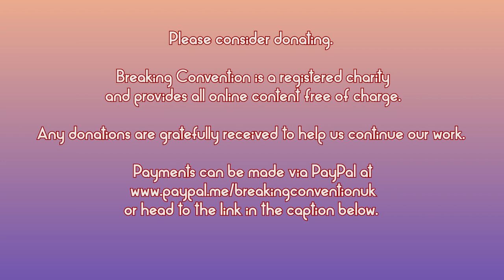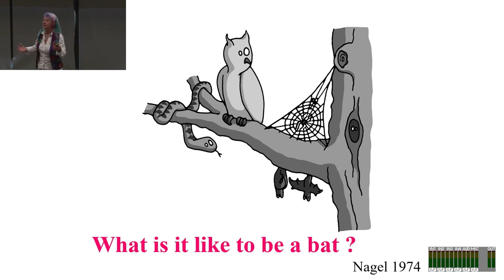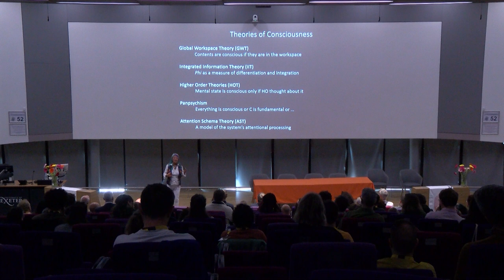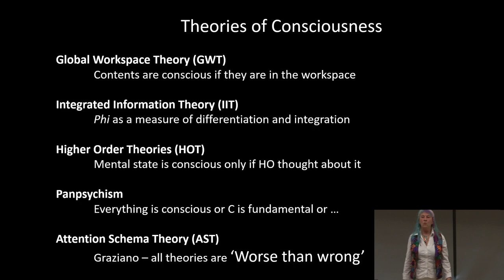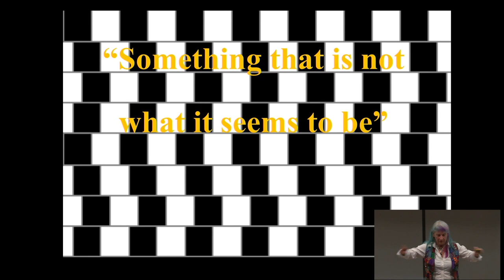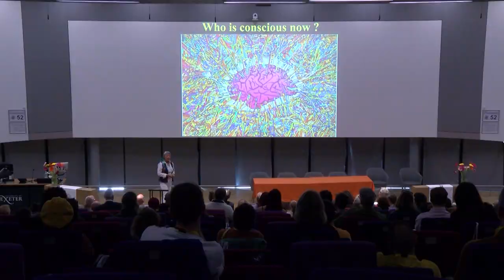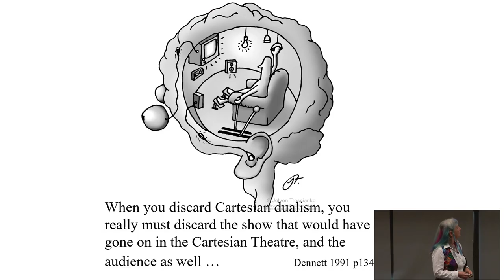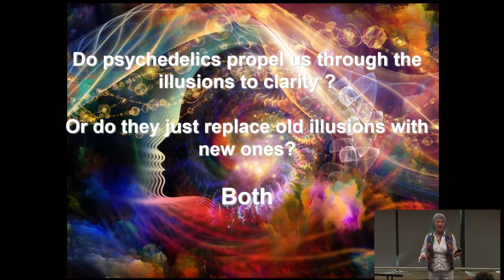Susan Blackmore - Illusionism and the psychedelic experience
Sue Blackmore is a psychologist, lecturer, and writer researching consciousness, memes, and anomalous experiences, and a Visiting Professor at the University of Plymouth, UK. She is a TED lecturer and often appears on radio, television and podcasts. She practices Zen and plays in a samba band. She is author of about 15 books, 60 academic articles, 80 book contributions and many book reviews. The Meme Machine (1999) has been translated into nearly twenty other languages. Her most recent books are Seeing Myself: What Out-of-body Experiences Tell Us About Life, Death & the Mind (2017), and Consciousness: An Introduction (3rd edition with Emily Troscianko, 2018).